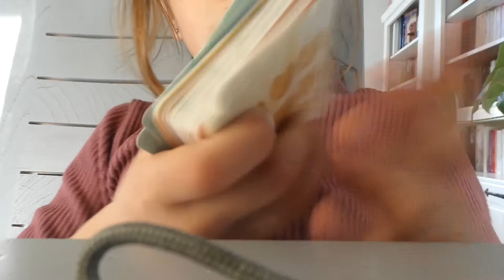ONS ONTPLOFTE HUIS - VLOG 770 👠 MAMMA OP HAKKEN